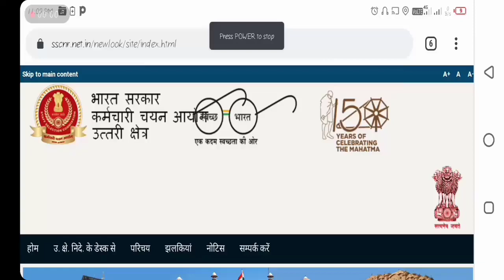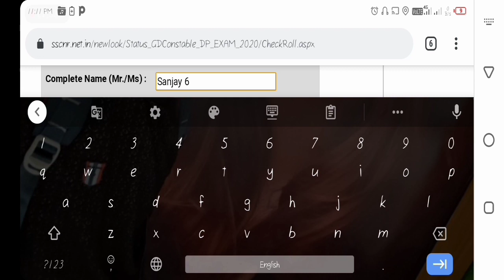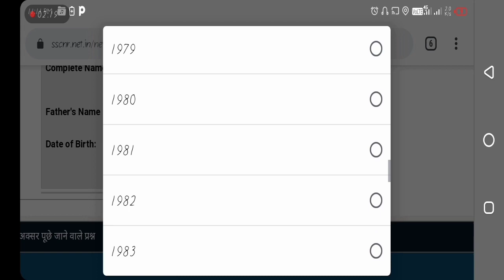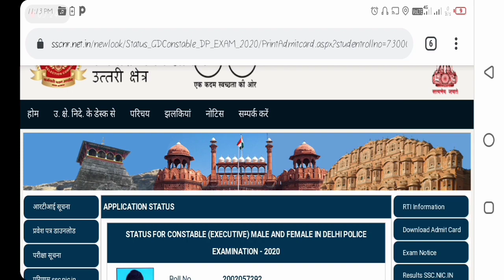SSC Delhi Police NR Region Admit Card 2020 Download||Delhi Police admit card status exam center 2020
Hello Friends aaj iss video me aapko bataya gaya SSC Delhi Police NR Region ke admit card download karne ke bare me kase aapko apna admit card download karna hai step by step follow karte rahe dosto admit card status exam center check kar sakte ho kahan par aapka exam gaya hai konse city me exam center hai aapko konse date ko exam hai ye sab aap dekh sakte hain

Nwr region ke bhi ase hi download karne hain dosto